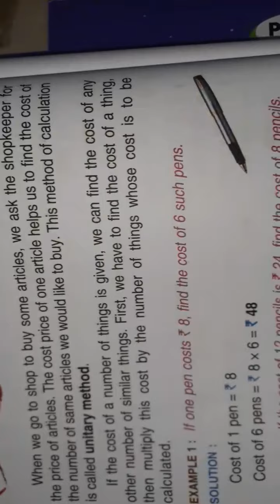class 4th mathematics prachi publication chapter 13 solutions by khushaboo jafri